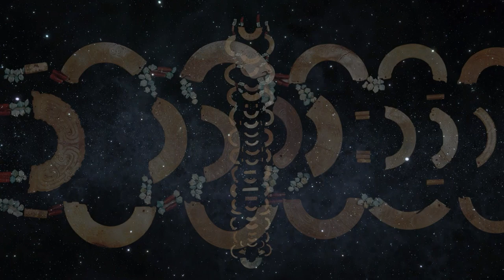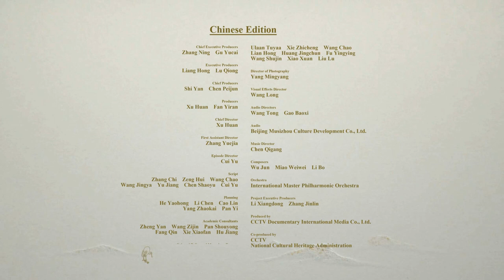Every Treasure Tells a Story: Jade Pendant – The Great Chain of Being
Beautiful and valuable though jade is, being adorned with it is also a spiritual experience – an expression of love for the world, a way of imbuing the body with its power. Therefore, the Western Zhou Dynasty bequeathed a continuing legacy, one of the constant themes of Chinese culture: jadeware.